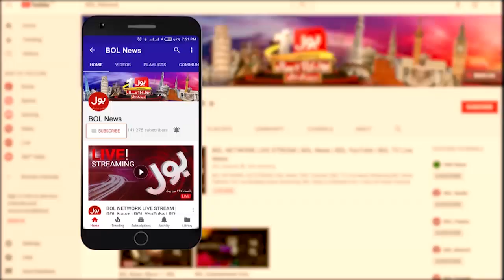Should Pakistan file a case against India in international court? | Ab Baat Hogi